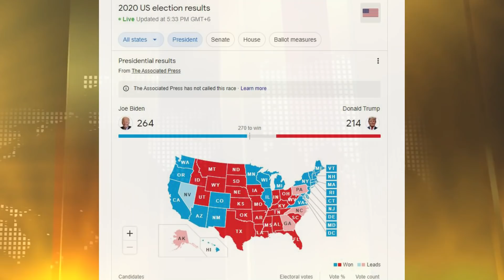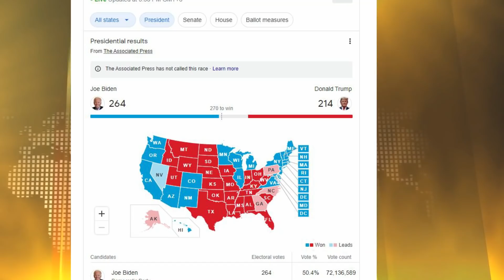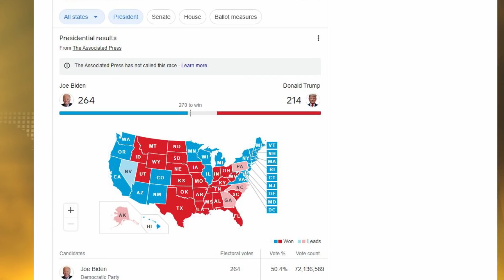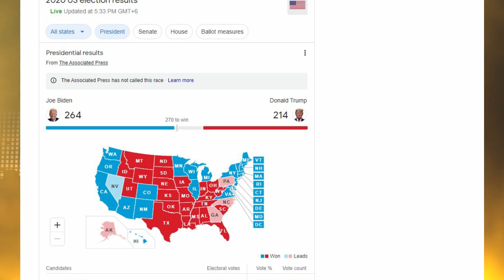6 Nov'20 International News Today | World News I Bangla News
6 Nov'20 International News Today | World News I Bangla News